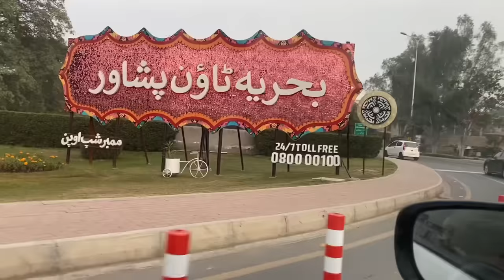Shaadi K baad Pehli Dawat ♥️ | Anfa ko diye kuch gifts 🧸 | Alyna Vlogs